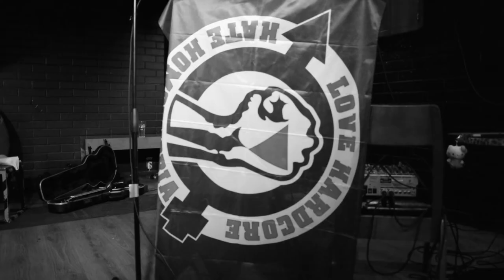Communist Youth League - Youth Follower (Live in Rovaniemi, Finland)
Swedish synth-punk band Communist Youth League played at Grande Rock Ravintola in Rovaniemi, Finland in September 2017.

Video by Adicus Ryan Garton